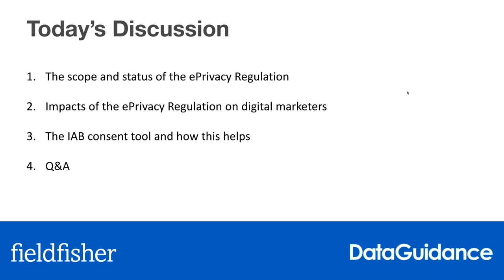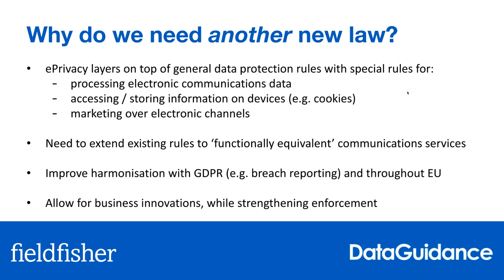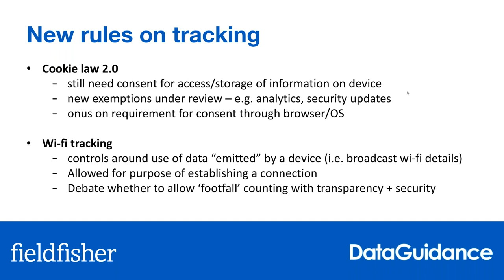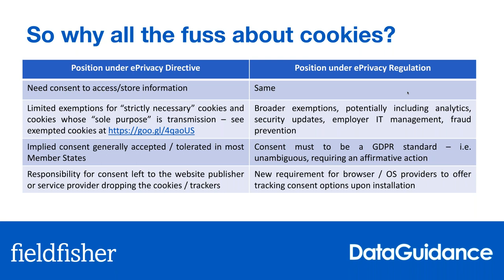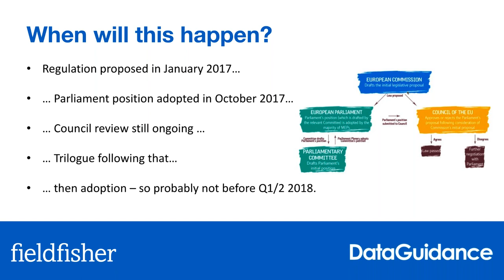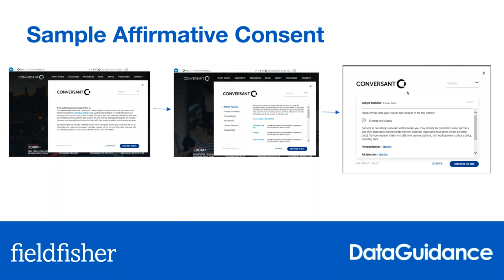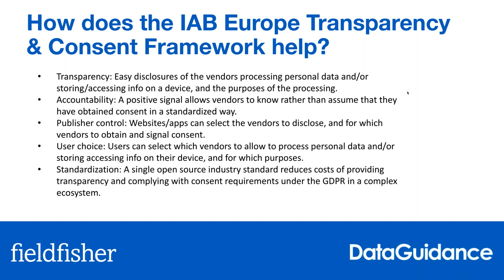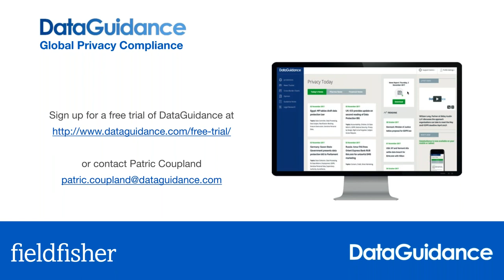What the e-Privacy Regulation means for the future of digital marketing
My recent webinar with DataGuidance on the impact of the e-Privacy Regulation on the future of digital marketing, including targeted advertising and e-mail and phone marketing, with Noga Rosenthal from Epsilon and Matthias Matthiesen from IAB Europe.  Includes a discussion on the IAB's Transparency and Consent Framework.